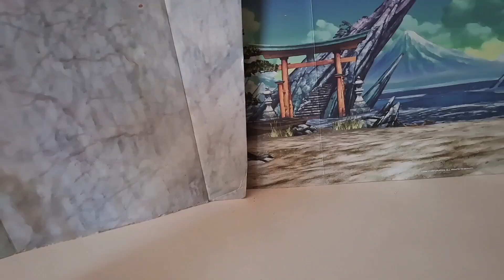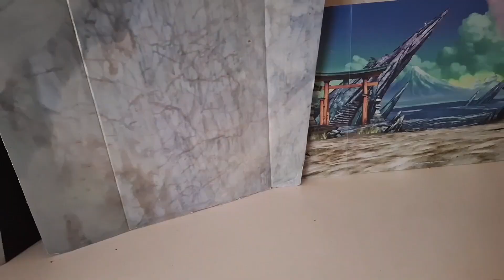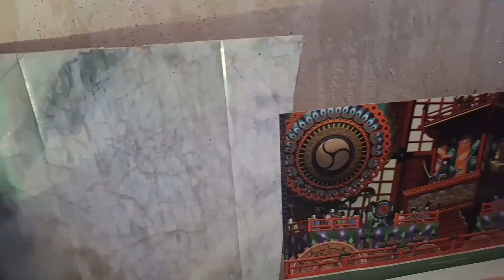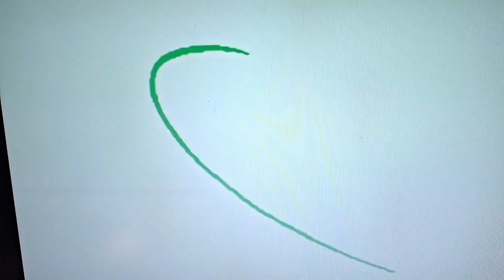Zombie cop Miller attacks Genjuro Kibagami - Episode 1 - Miller - The Movie - Chapter 4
Miller - The Movie - Part 4